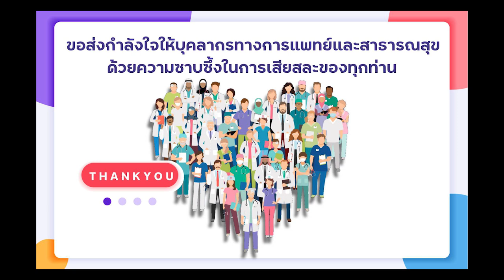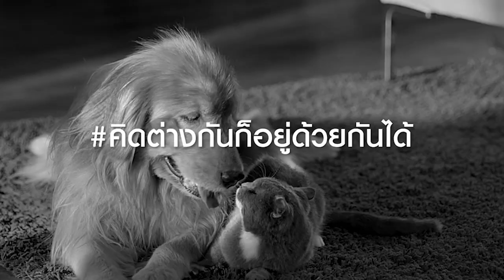MONEY TALK Special - PRM ยุคน้ำมันแพง - 30 พฤศจิกายน 2564